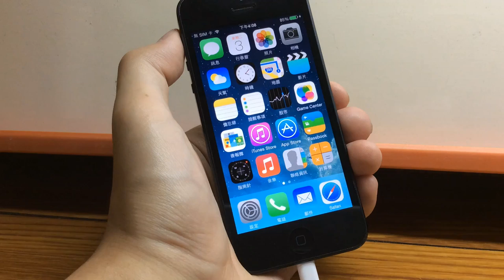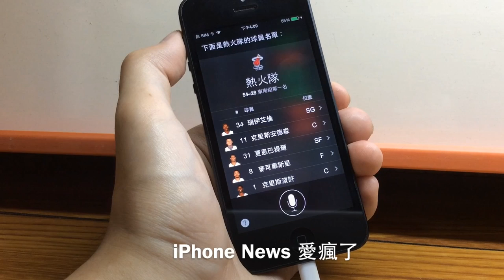【iOS 8動手玩】免按Home鍵，"嘿Siri" 語音啟用對話